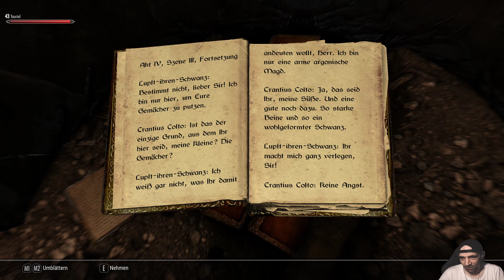▶ Skyrim Together 🔥 170 ▶ Ausgrabungsarbeiten Pt 2 ▶ AE / Modded ▶ LIVE Lets Play ▶ PC ▶ DE 🔥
✐≡ Ausgrabungsarbeiten » Unsere Vorarbeiter Ralis hat Probleme bei der Ausgrabung und braucht erneut 2000 Gold.
✐≡ Benkongerike » Wir holen das Schwarzes Buch: Unerzählte Legenden

»» Music » Intro / Endscreen » Ingame

TITEL: The Elder Scrolls V: Skyrim Special Edition / Anniversary Edition
GENRE: Rollenspiel
ENTWICKLER: Bethesda Game Studios
PUBLISHER: Bethesda Softworks
FRANCHISE: The Elder Scrolls, Skyrim
VERÖFFENTLICHUNG: 28. Okt. 2016 / 2021
Plattform: PC

starfield joystick /  starfield earth gameplay / starfield pc / starfield dlss beta / starfield steam deck beta / starfield steam deck beta gameplay / stafield series s performance  /  stafield steam
starfield